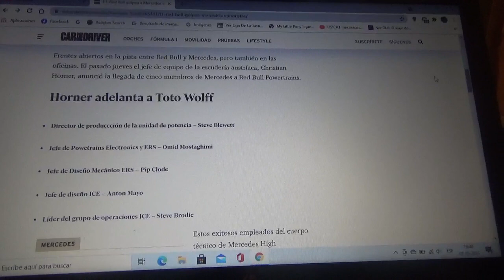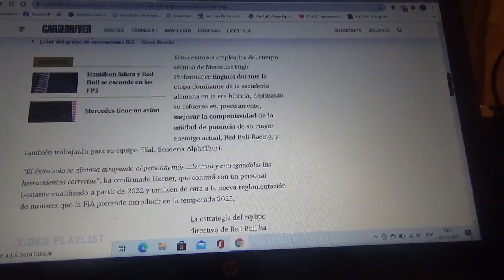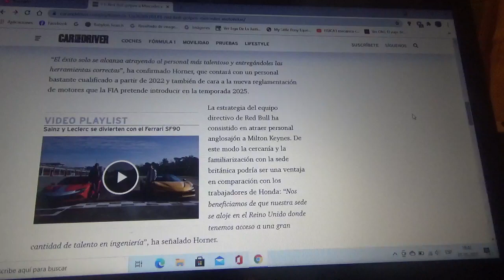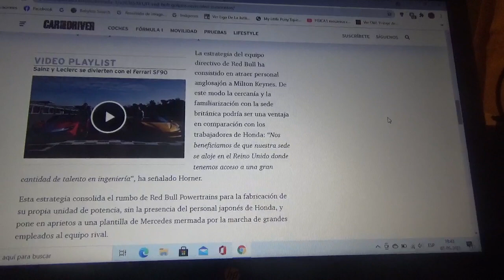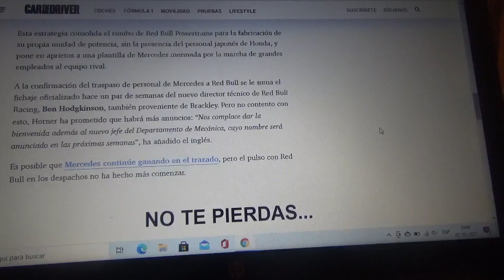Red Bull Racing le roba mas ex trabajadores a Mercedes Benz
Para su nueva filial Red Bull Powertrains el conjunto austriaco de las bebidas energizantes contrata a otros ex empleados de la escudería alemana de la estrella que también fueron parte del actual éxito de los del equipo domiciliado en Brackley durante la actual era híbrida